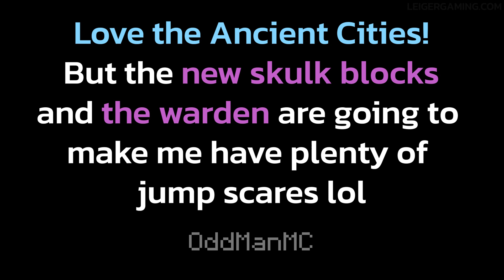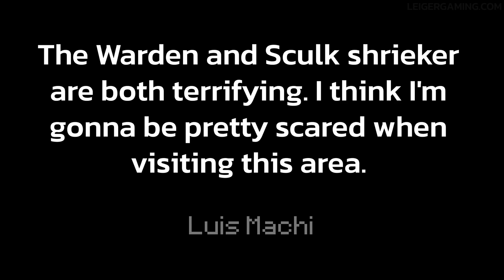I Asked Viewers about the Warden & Deep Dark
What does the community think about Warden, Deep Dark biome, and Sculk Shrieker?
🔻 EXPAND 🔻

Minecraft is growing up! Minecraft 1.19 will be the update of the Warden and the Deep Dark (and the Allay, of course!). The Wild Update will be scariest update Minecraft has had in years, and the first Minecraft snapshot with the Warden and Deep Dark is now available to download!

^ He does some amazing stuff :D

What do you think of the Warden? What do you think of the Deep Dark? Or how about the Shrieker, or something else coming in the 1.19 Wild Update? Let me know! :)

Personally, I'm super excited for the new 1.19 Warden. It's scary, but I'm hyped nonetheless.

Some are even calling it the 1.19 Warden Update :P

○ For FREE: Commenting on and watching entire videos helps a lot! :)

📚 AUDIO BOOKS I LOVE (AUDIBLE):
(Indistractable, by Nir Eyal)
(Atomic Habits, by James Clear)
(The YouTube Formula, by Derral Eves)
(YouTube Secrets, by Sean Cannell & Benji Travis)
(Hello World, by Hannah Fry)
(Disrupting the Game, by Reggie Fils-Aimé from Nintendo)
(A Promised Land, by Barack Obama)
(Scrum, by Jeff Sutherland)
(The Art of War, by Sun Tzu)
(The Martian, by Andy Weir, narrated by Wil Wheaton)

If you like listening to audiobooks, try an Audible membership

💻 PRODUCTS I USE & RECOMMEND:
(Asus TUF DASH F15, Windows laptop)
(MacBook Pro, Apple laptop)
(Acer CB281HK 4K Monitor)
(Sony WH-1000XM3 Headphones)
(Razer Blackwidow Ultimate Stealth keyboard)
(Logitech K120 keyboard, cheap alternative that works well)
(Logitech G300s ambidextrous gaming mouse, cheap & reliable)
(Logitech G203 mouse, also very cheap & reliable)
(Elgato Stream Deck, for your livestream)
(Elgato Game Capture HD 60S, record your console)
(Elgato green screen, good quality & easy to pack away)
(Nintendo Switch, awesome console!)
(Pixel 6 phone, Android flexibility + Google software)
(Microphone, only sold in Australia)

(Premiere Pro for Video Editing)
(Sketch vector drawing app for Thumbnails)

I am also known as leiger. Pronounced "leeger", not "liger" or "lieger"
or "ledger", but I don't mind if you say it differently :)